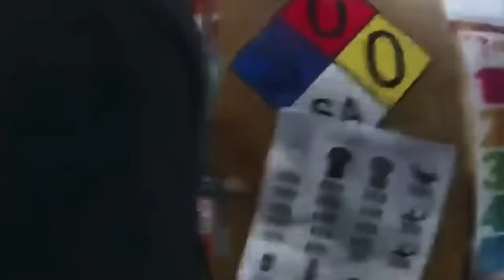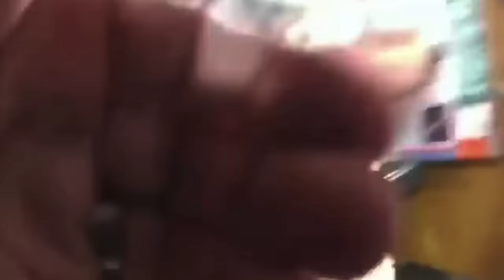Pulse-pounding video shows Denver cops gun down suspect holding 7-Eleven clerk hostage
WARNING: DISTRESSING CONTENT. Denver police released bodycam footage last week of the moment officers rammed down the back door of a 7-Eleven and fired 36 rounds at a suspect who was holding a store clerk hostage with a nail-pulling tool, killing him.

The fatal police shooting came after Christopher Cauch, 43, had barricaded himself and two others in the back of the convenience store on the evening of March 1, according to the Denver Post.

Four officers responding to reports of a stabbing and robbery at the convenience store found that a store clerk was “under duress” in a back room, Chief Ron Thomas told the paper.